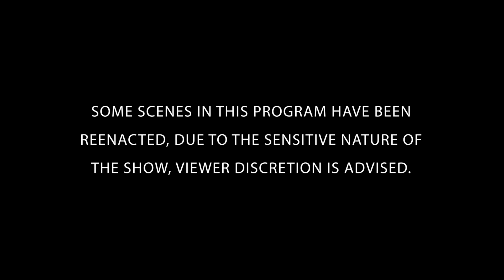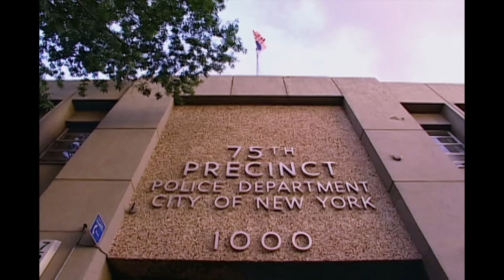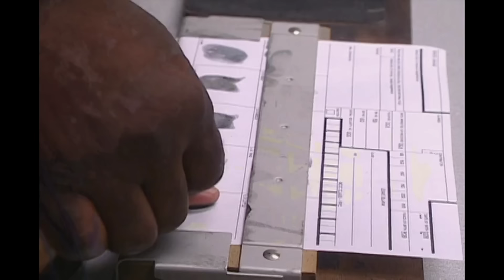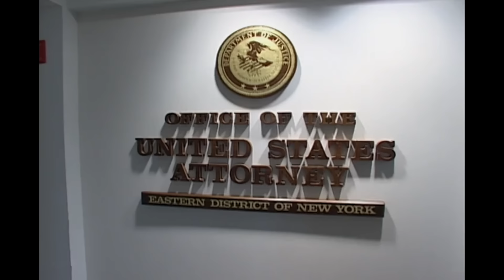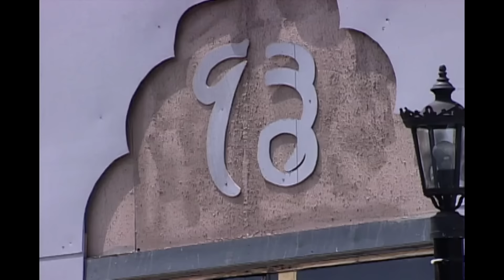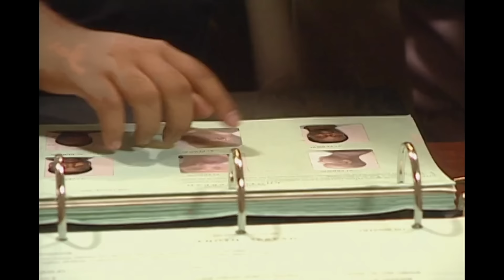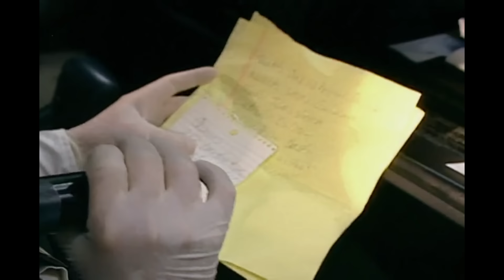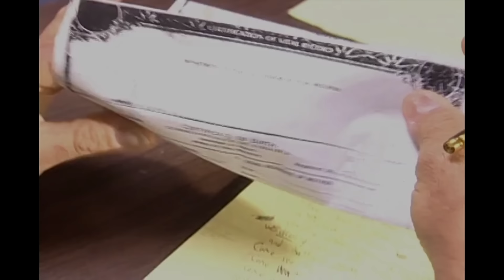Deadly Business | FULL EPISODE | The FBI Files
The joint FBI & NYPD 'R.I.C.O.' investigation of New York City gas-station mogul Gurmeet Singh Dhinsa. Unravel the mystery alongside the FBI's greatest law enforcers and forensic scientists.

Season 3 Episode 9: In 1997, the FBI and the NYPD began a joint-investigation into Gurmeet Dhinsa for gas pump rigging. However, they soon realized Dhinsa was more than just a corrupt businessman; he ruled his mob-like operation with brutal force, kidnapping and killing wayward employees and any family members who questioned their deaths. Agent had to work their way into Dhinsa's violent world.